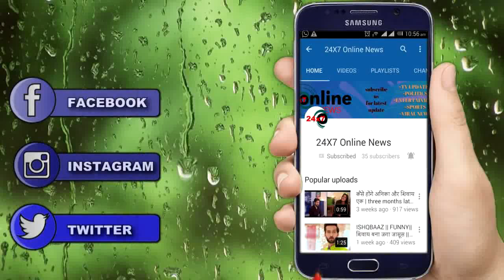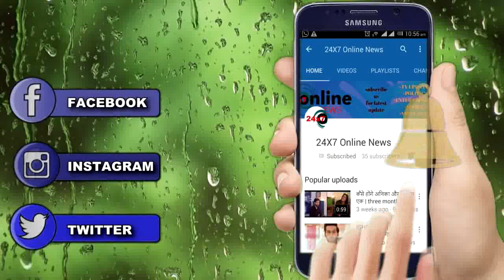KUNDALI BHAGYA || “RISHABH के थप्पड़ से” लाल होगा SHERLYN का गाल